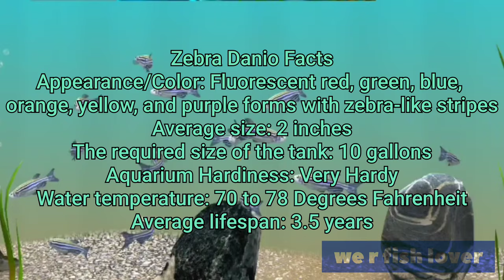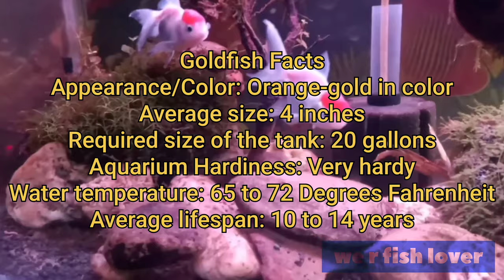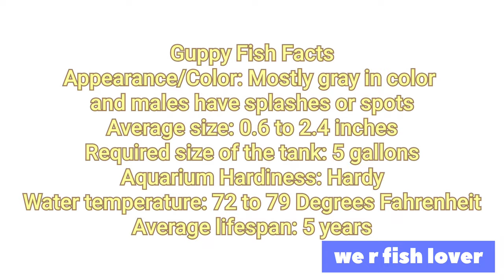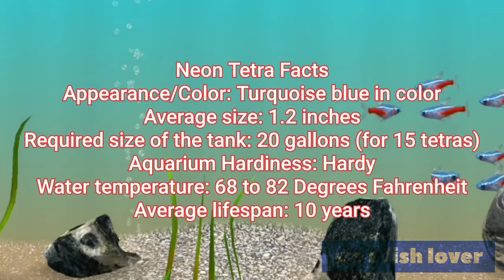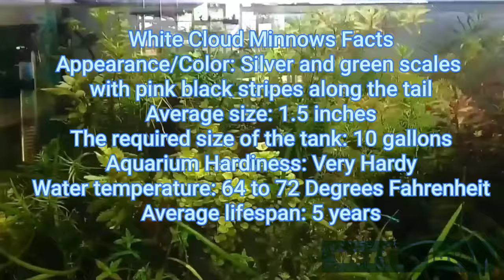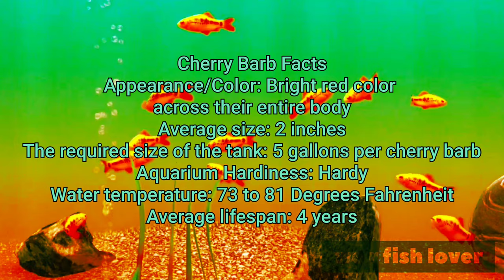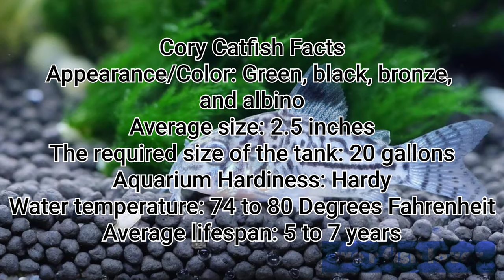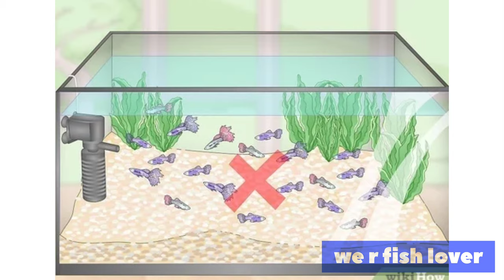Best fresh water fish for those new to Fishkeeping beginners guide (must watch video)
#16 Best Freshwater Fish For Those New To Fishkeeping | Beginners Guide

fish keepingg
1st fish
bass fish
love gish
best fish food
fish food
top fish
florida fish
beautiful fish
@beginner for fish
@fish keeping hobby
@beginner guide
@fish keeping beginners guide